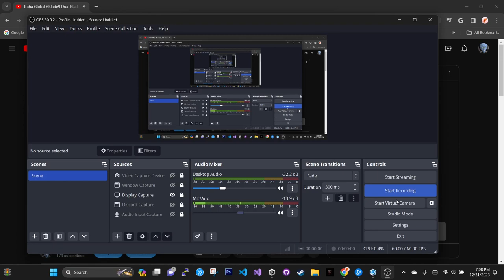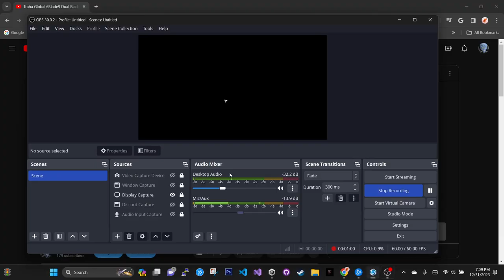When You Play With The Guy Who Was Toxic and He Learn To Respect you (Heroes of the Storm)